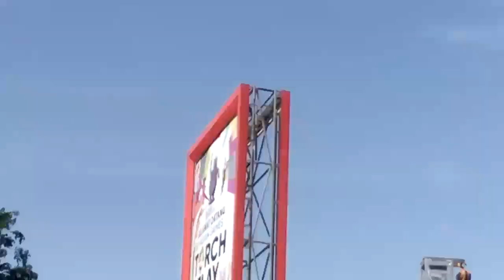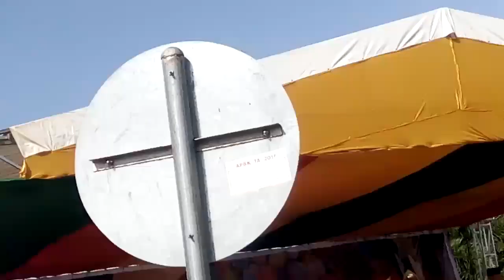PKA (6/8/2018) Part 2-2